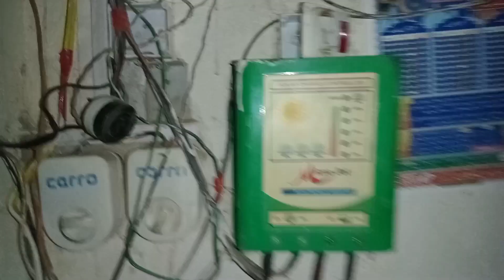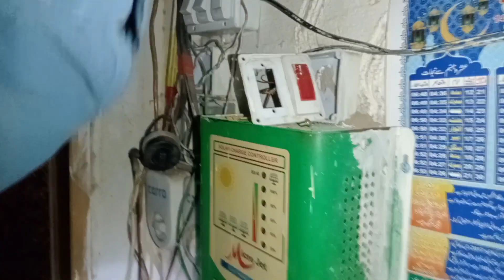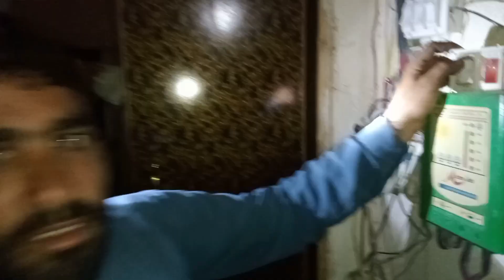April 12, 2023